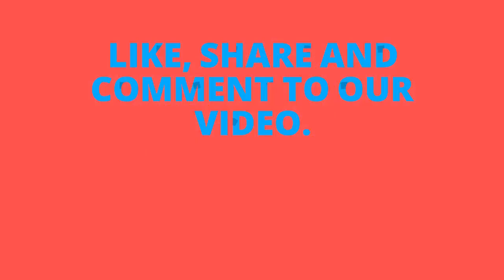Unboxing and Review of FunZoo peppy penguin 30cm soft toy for kids gift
Video editing

Camtasia studio

Unboxing, review and testing of soft toy folding pillows

Unboxing and review of  mickey toys
Best gifts for your kids
Unboxing and review of Best return gifts for kids
Best board games unboxing and review
Best indoor games unboxing and review
best toys unboxing and reviews
Best toys for gifts
Best toys and games to play duing lockdown
Best outdoor toys and games unboxing and review
Funskool toys unboxing and review
Best Raksha Bandhan Gifts for Sister and Brother
Best prank toys and products for your sister

Unboxing, review and testing ofunicorn poni soft toy
Unboxing, review and testing of doraemon toys

Unboxing, review and testing of  Magnets & Magnetic Toys

Buy Girls Role Play Toys Online at Best Prices
Toy Blocks(टॉय ब्लॉक्स)
Buy Building Sets Toys(बिल्डिंग सेट टॉयज)
Remote Control Toys (रिमोट कंट्रोल टॉयज)
एजुकेशनल खिलौने
Buy Learning(लीनिंग टॉयज)
Soft Toys (सॉफ्ट टॉयज): Buy Soft Toys for Babies

Unboxing, review and testing of Teddy bear soft toys
Unboxing, review and testing of panda soft toys
Unboxing, review and testing of Unicorn horse soft toys
Unboxing, review and testing of dog soft toys
Unboxing, review and testing of soft ball soft toys
Unboxing, review and testing of papa pig soft toys
Unboxing, review and testing of chutki soft toys
Unboxing, review and testing of parrot soft toys
Unboxing, review and testing of disney finding nemo soft toys
Unboxing, review and testing of Giraffe soft toys